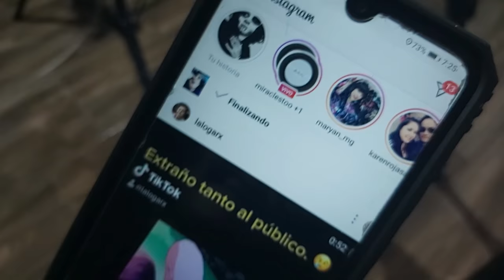LE DOY UN BESO A ANDY | RETOS EN LA MANSION OTAKU | Elcanaldelpatho